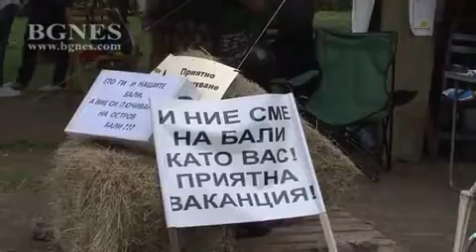Излизащите във ваканция депутати бяха изпратени от поредния протест на майките на деца с увреждания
Излизащите във ваканция депутати бяха изпратени от поредния протест на майките на деца с увреждания, които от началото на юни са на палатков лагер пред парламента. Надуваеми топки, пояси, дюшеци и други плажни принадлежности искаха да „подарят“ те на народните представители, които излизат в едномесечна лятна ваканция, но кордон от полицаи не ги допусна в близост до сградата. За това те ги подредиха на тротоара заедно с надписи „Приятно ваканцуване“ и „За вас море – за децата ни мор“. /БГНЕС